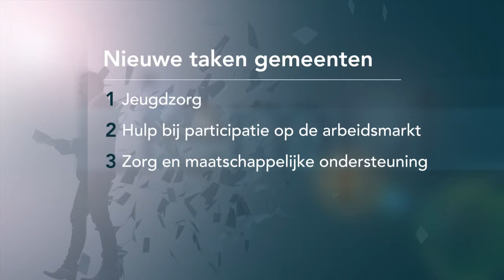Burgemeester Van Zanen luidt de noodklok - VAN LIEMPT LIVE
Het is genoeg: gemeenten kunnen hun taken niet meer aan - dat is de noodkreet van Jan van Zanen. Van Zanen is burgemeester van Utrecht en voorman van alle gemeenten in Nederland.